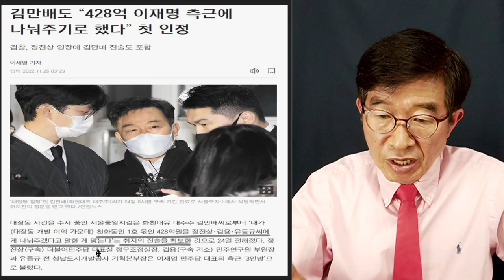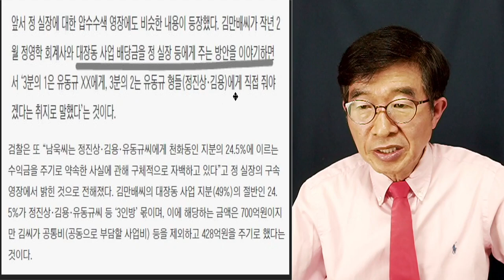남욱, 유동규 대충돌 / 이재명측 지분, 선명하게 드러나다 / 남욱이 가장 많은 지분을 가졌어야 했는데, 25%로 / 바로 그곳에 대장동 이익 배분 비밀이 [공병호TV]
Bitcoin : 3MTW849AkP2ftLeSK2teZHMmzLu7Z83s9U